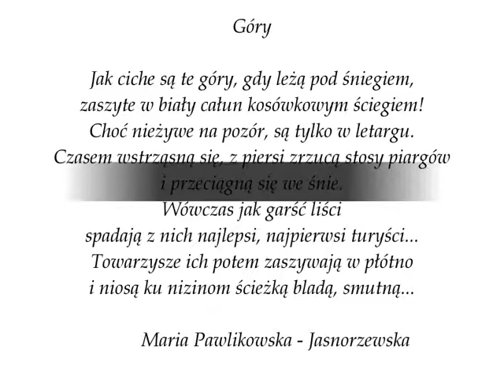najbardziej jednak dręczy cisza,choć piękność jej,umie wywołać uśmiech szczęścia .........